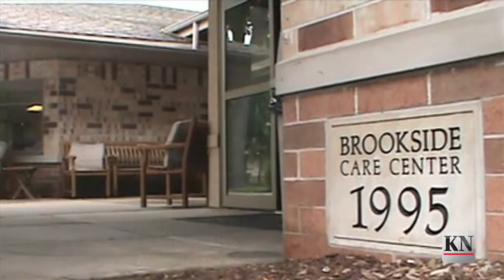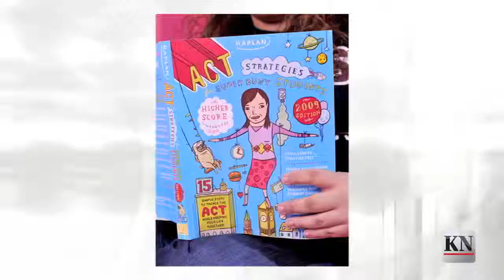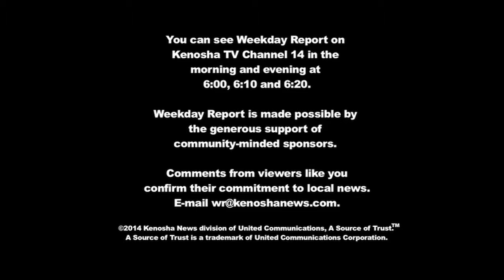Weekday Report August 20, 2014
On today's Weekday Report:

• Kenosha County Executive Jim Kreuser is proposing an $18.6 million renovation and expansion of Brookside Care Center.

• Kenosha public schools are still working to fill about 100 open positions for the approaching school year.

• The Kenosha County District Attorney’s Office has added a dangerous weapon enhancer to the murder charge filed against the former West Allis police officer.